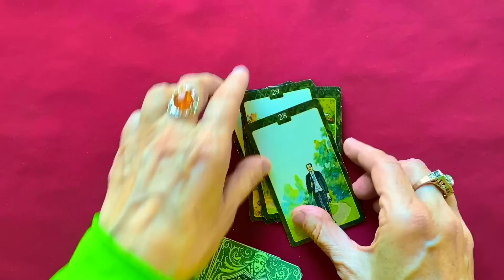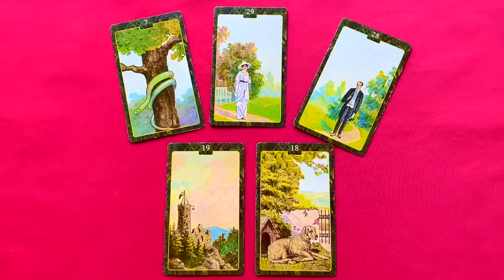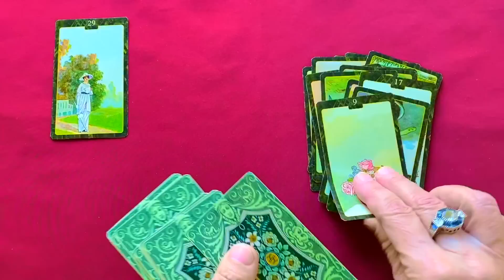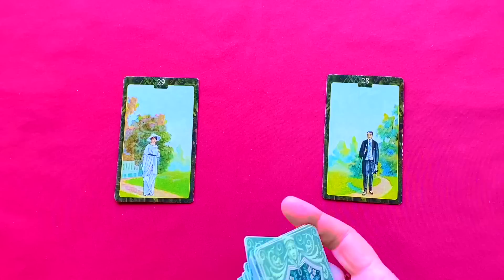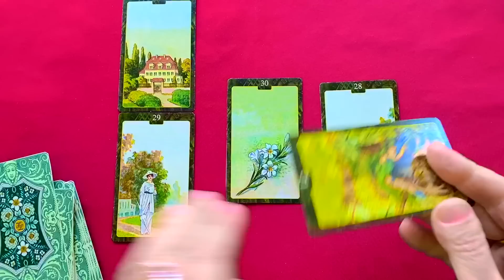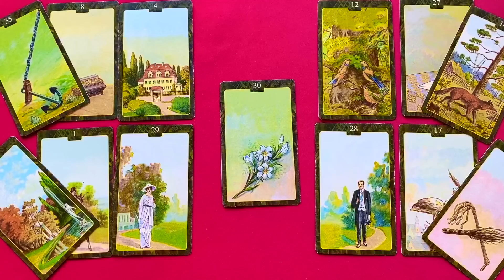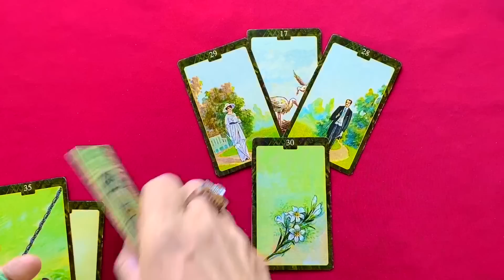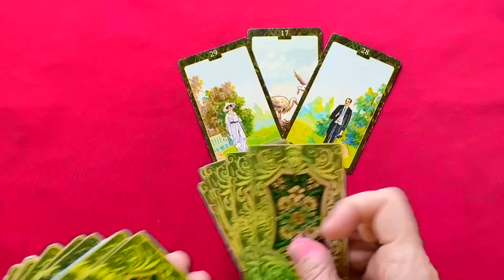Love Tarot Reading. What Amazing Things will Happen? Advice from the Universe. KoLena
Его чувства, мысли, желания к Вам. Что он действительно от Вас хочет? Его действия 100% автор Колена
КАНАЛЫ ЕЛЕНЫ:
ПРЕДСКАЗАНИЯ НА СУДЬБУ